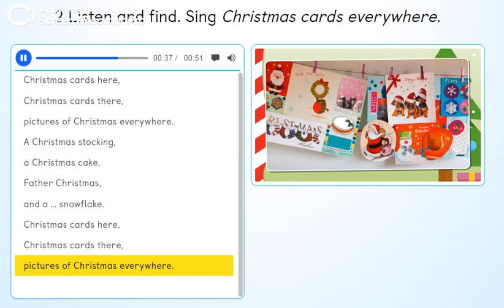PB pg. 84 - Activity 2 - Song: "Christmas card everywhere".